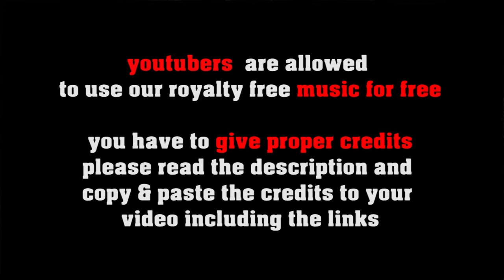Happy Musicbox - funny folk for kids by freesoundmusic.eu [royalty free background music 4 creators]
FREE LICENSE (only for youtubers):
BUT you have to give credits in the video description as follows:

copy & paste
HAPPY MUSICBOX

5 easy steps how to put our 100% royalty free music in your video clips:
1. Choose the music you like best for your clip
2. convert the video to mp3
3. sync the mp3 to your clip
4. upload your video to your channel
5. add song title and the link to the music clip on our Freesoundmusic channel in your description.